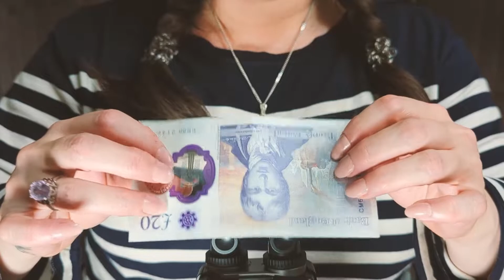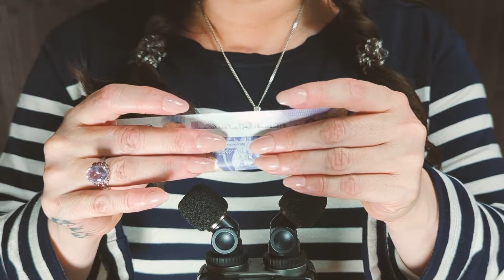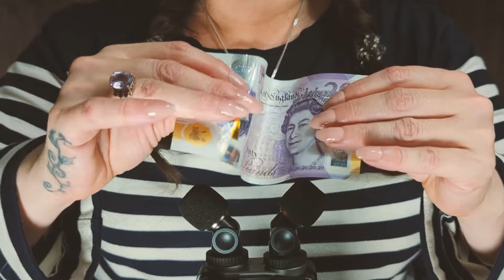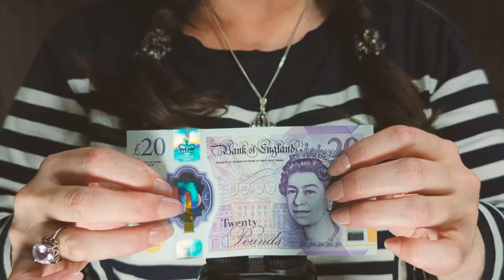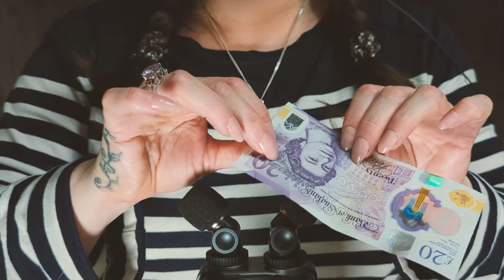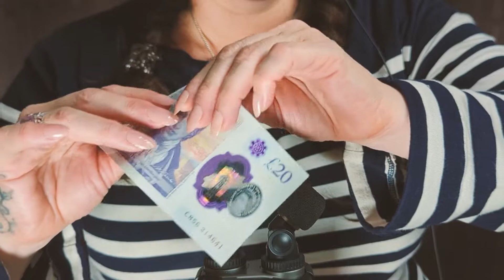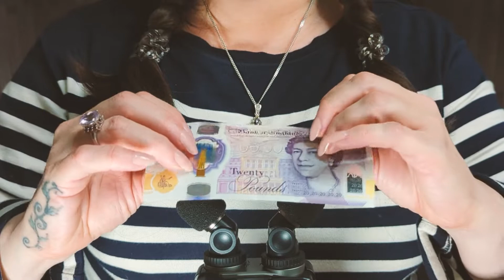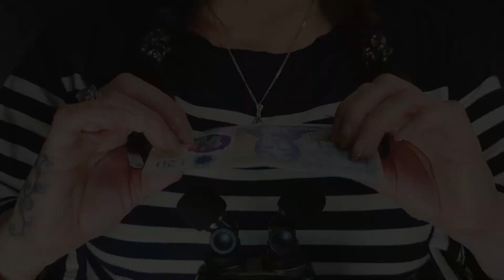ASMR Relaxing Paper Money Sounds to Trigger Your Tingles and Make You Sleepy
These sounds will trigger your tingles and make you sleepy, making it the perfect tool for relaxation and sleep troubles.

This video is all about ASMR (autonomous sensory meridian response). ASMR is a sensation characterized by a tingling, relaxing, and sometimes euphoric feeling that can be triggered by various auditory and visual triggers.